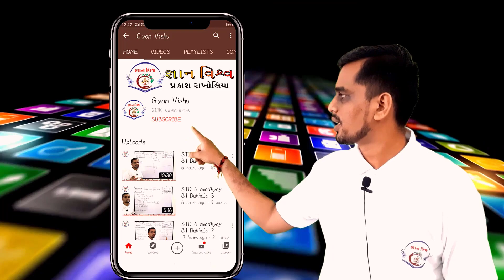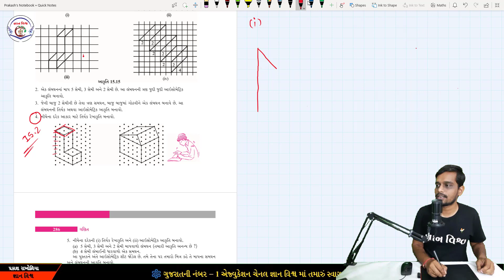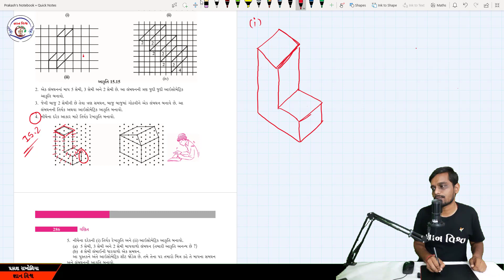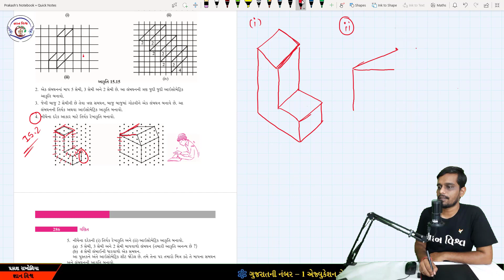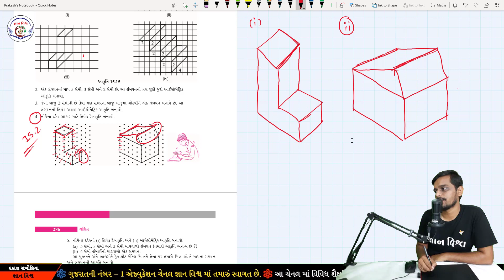STD 7 CHAPTER 15 Ghan Akaronu Pratyaxikaran SWADHYAY 15.2 Dakhalo 4 Maths NCERT in gujarati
ધોરણ 9 બધા પ્રકરણ ના દાખલા સ્વાધ્યાય પ્રમાણે જોવા નીચે ની લીંક ક્લિક કરો